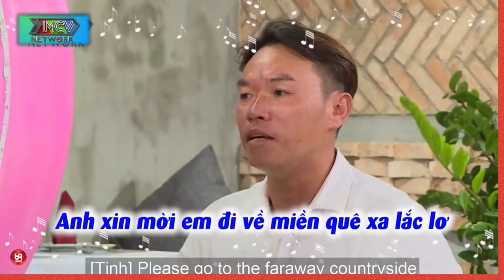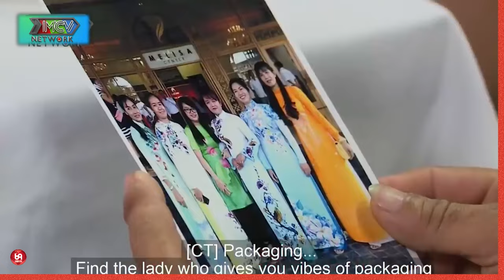Màn Cầu Hôn Không Có Trong Kịch Bản Với Nhẫn Hột Xoàn Cực To Và Cái Kết Của Nàng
HAT_190
69 Cách Yêu là trang cập nhật những chương trình hẹn hò, ghép đôi, mai mối hot nhất hiện nay BẠN MUỐN HẸN HÒ, HẸN ĂN TRƯA, VỢ CHỒNG SON, YÊU LÀ CƯỚI, MAI MỐI CÙNG NGƯỜI LẠ